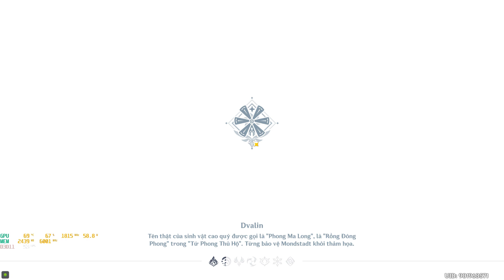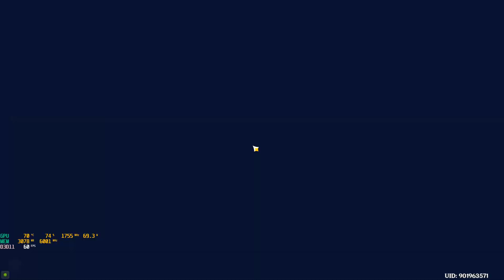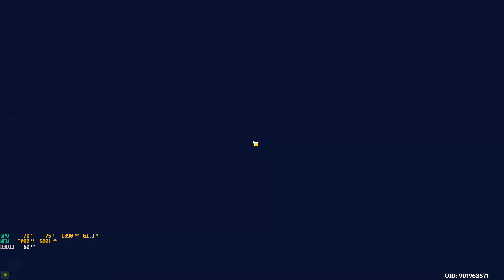0a.0004. Quá trình tới Lv21 (02) - Kho báu Quy Li 01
36:50 Kho báu Quy Li